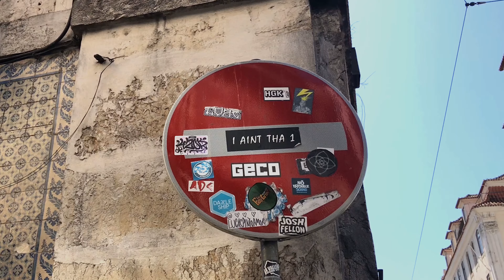Voyage à LISBONNE 2019 | video cinematic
Résumé de mon voyages à LISBONNE , en Septembre 2019
n'hesitez pas à vous abboner pour ne pas rater mes prochains voyages.

MATERIEL
Drone MAVIC AIR
IPHONE X et OSMO MOBILE 2